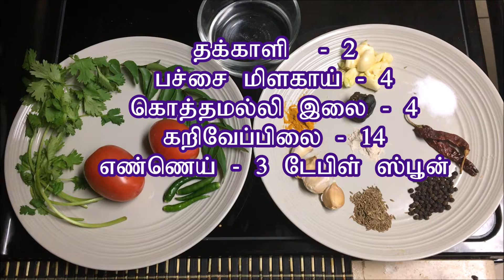Rasam without rasam powder, one can learn this in 1 mins!!!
Unique style of making rasam without rasam powder, very tasty and easy to make